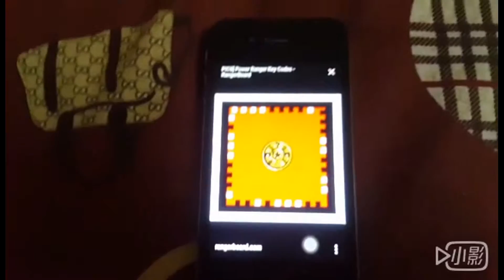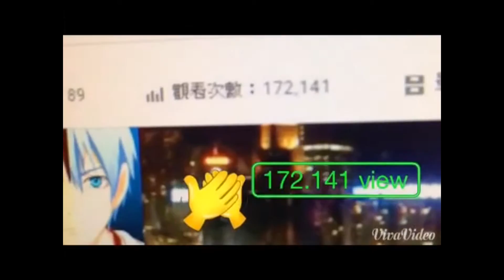my 2015 videos